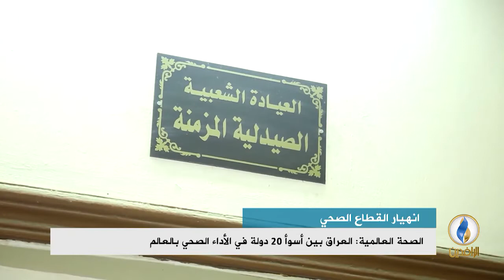تقرير إخباري.. الصحة العالمية: العراق بين أسوأ 20 دولة في الأداء الصحي بالعالم